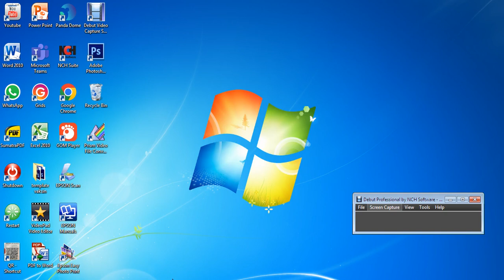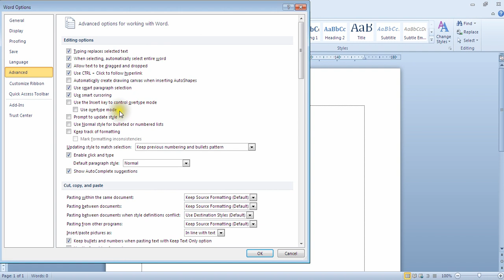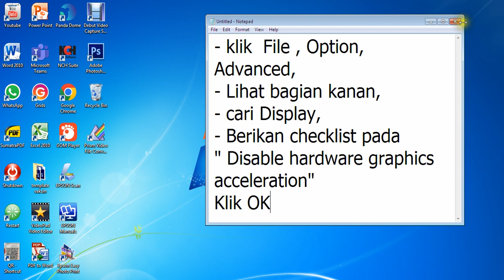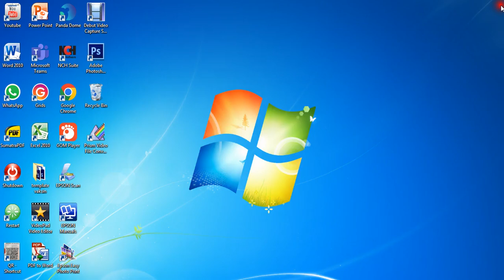Cara Mengatasi Microsoft Office Word Lambat Dengan 4 Klik Langkah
Cara Mengatasi Microsoft Office Word Lambat.
Video ini mengulas langkah - langkah bagaimana cara mengatasi Microsoft Office Word yang lambat, lelet, lemot, ngelag.
Ketika Ms Word bekerja lambat maka akan membuang banyak waktu, seperti : ketika membuka Ms Word prosesnya lama untuk terbuka, ketika mengetik hurufnya tidak langsung tertulis dan lambat untuk mengetik, ketika klik mouse selalu not responding, mau menyimpan (save) pekerjaan juga prosesnya lama, ketika scroll mouse halaman tidak bergerak, mau mencetak (print) juga prosesnya lama. Intinya semuanya slow response.
Untuk mengatasi permasalahan tersebut, di video ini kami berikan cara untuk mengatasinya dengan mudah, hanya dengan 4 klik selesai.
Ini adalah cara sederhanan namun efektif mengoptimalkan Microsoft Office Word sehingga bisa bekerja dengan cepat dan optimal.

Agar teman - teman selalu terupdate dengan video - video menarik selanjutnya. Salam sukses buat anda.